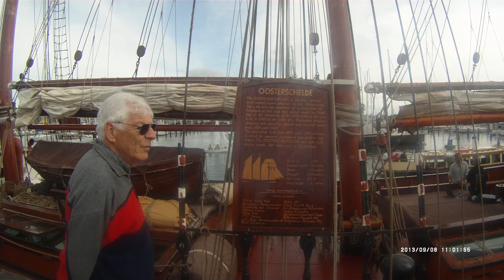Tall ships visit Melbourne Australia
The Melbourne International Tall Ship Festival 2013 visits the port of Williamstown Victoria (Melbourne).

The Talls that came were
1/ Oosterschelde/ Netherlands.

2/ Europa/ Netherlands

3/ Tecla /Netherlands

4/ Lord Nelson/ UK

Using the head mounted Kogan Full HD Action Camera - Black Edition